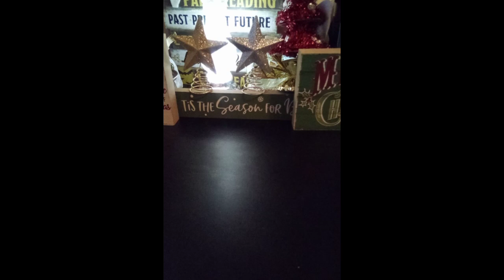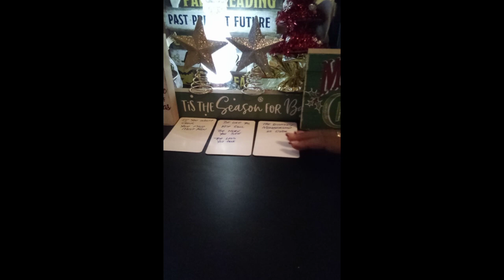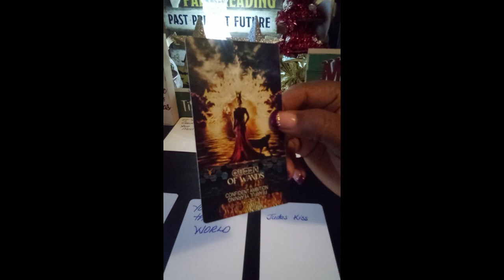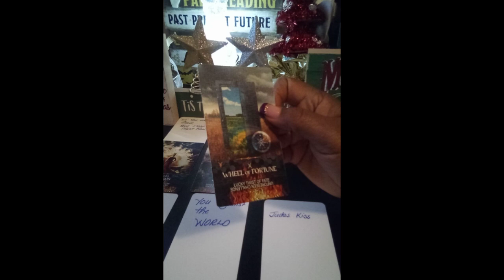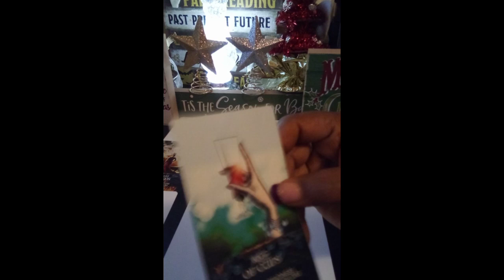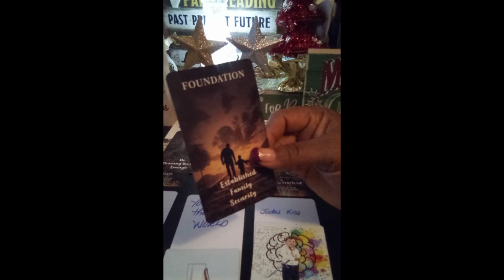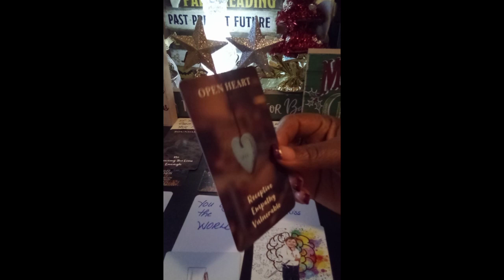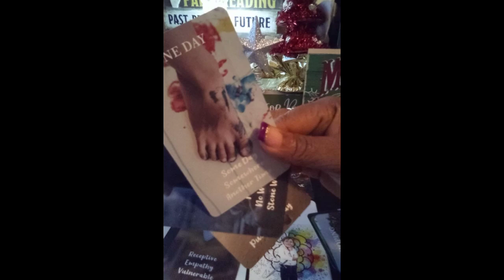SCORPIO ♏ YOU HAVE SEEN 🧐IT ALL 👀🤯💯‼️ MUST SEE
🤯 YOU HAVE SEEN 🧐 IT ALL 👀💯‼️